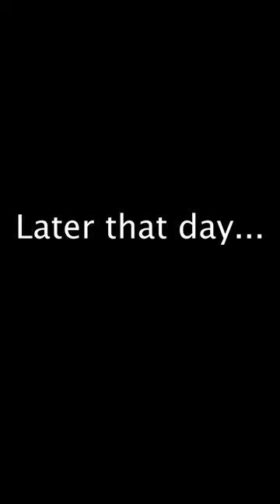Dissolvable Shorts in Public Pool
I bought Tyson some gifts.
Some he liked, some he didnt 😂
Whats wrong with some dissolvable shorts in a public pool?

I put all the behind the scenes content here for you plus monthly giveaways!